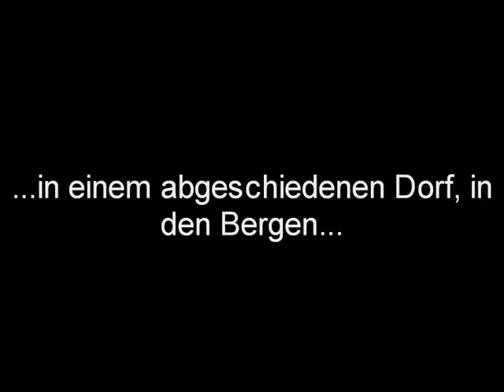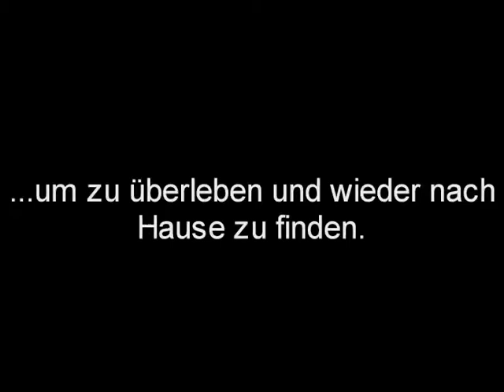Wooden Karma - Trailer